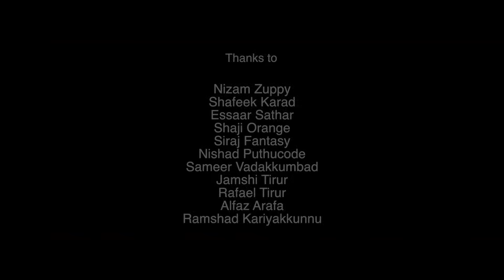അവിടെ മഴ പെയ്യാറുണ്ടോ സൂപ്പർ ഹിറ്റ് വീഡിയോ | SHAFI KOLLAM | SAVAD PUTHUCODE | SHANOOF ULLIKAL